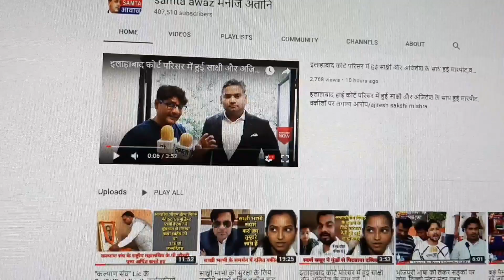क्या नाई सिर्फ बाल ही कटेगा बाल्मीकि सिर्फ सीवर ही साफ करेगा ?दिल्ली सरकार ने खोला बड़ा पिटारा...